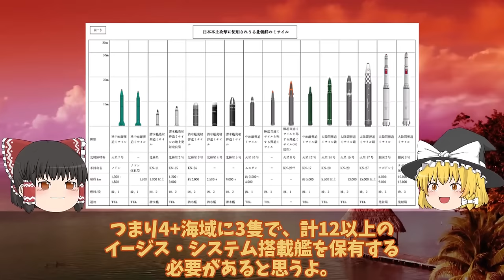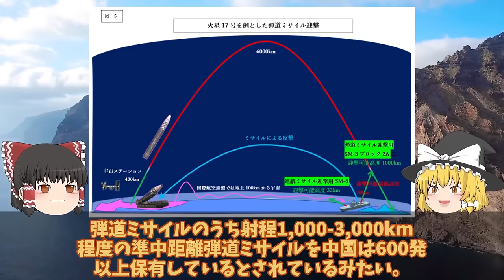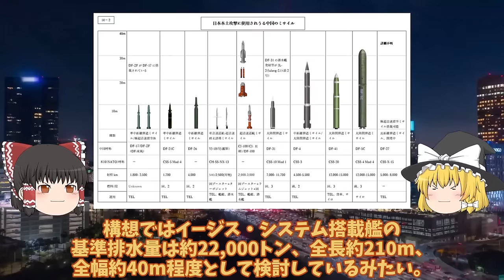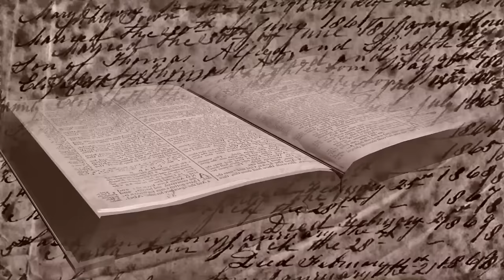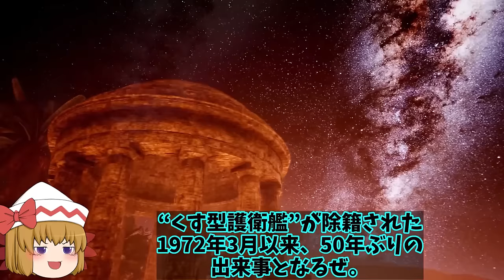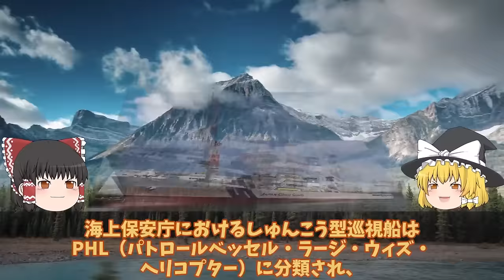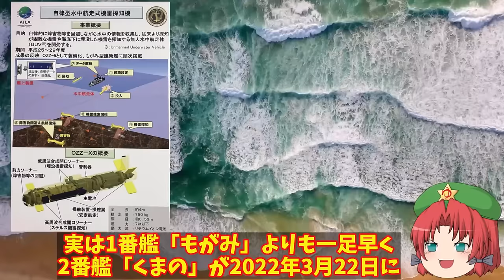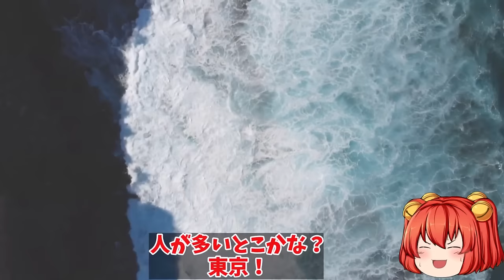【ゆっくり解説・軍事News】天下無双自衛隊スペシャル 海自次期イージスシステム搭載艦建造で国連恐れる！イージスシステム搭載で世界最強へ4方向3次元索敵で迎攻撃【スペシャル・特集】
天下無双自衛隊スペシャル 海自次期イージスシステム搭載艦建造で国連恐れる！イージスシステム搭載で世界最強へ4方向3次元索敵で迎攻撃【スペシャル・特集】

1海自次期イージスシステム搭載艦建造で国連恐れる！イージスシステム搭載で世界最強へ・・・4方向3次元索敵で迎攻撃イージス艦誕生？

2海自次世代もがみ型護衛艦続々就役か！船体はステルス化で察知能力無効化に底なしの戦闘力は？

3海保ついに大型巡視船3番艦始動中国恐れる大型巡視船投入か！尖閣部隊へすでに配備決定ゆみはり？

4海自OZZ5無人機護衛艦へ搭載！最新鋭護衛艦もがみ型が世界でも初少人数製のハイテク護衛艦か？